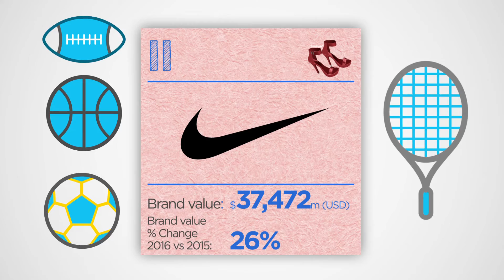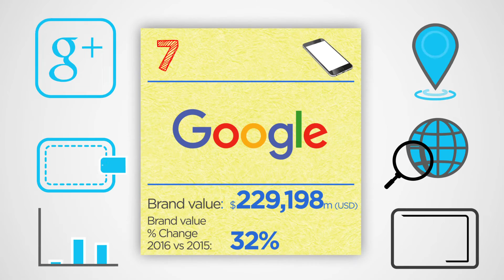BrandZ 100 Most Valuable Global Brands 2016 | Top 20 Fastest Risers 2016 Countdown